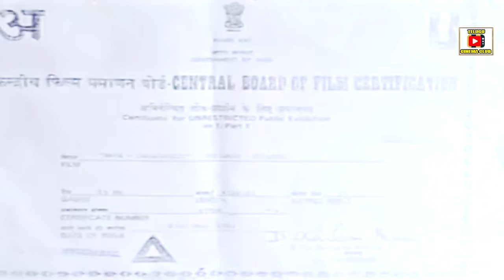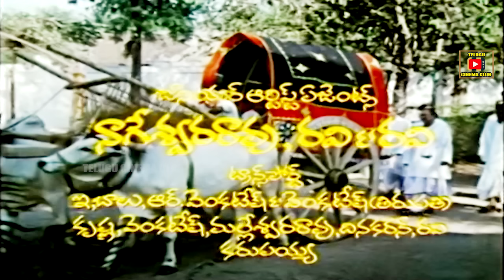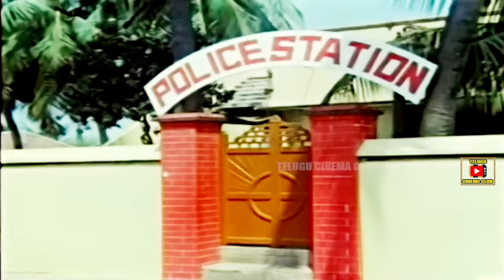BAVA BAVAMARIDI | TELUGU FULL MOVIE | SUMAN | KRISHNAM RAJU | JAYASUDHA | TELUGU CINEMA CLUB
Watch and enjoy BAVA BAVAMARIDI telugu full length movie only on TELUGU CINEMA CLUB.

Starring Suman, Krishnam Raju, Jayasudha, Malashri, Silk Smitha among others.

Director:  Sarath
Producer:  Akula Mohan, C. M. Krishna, Editor Mohan